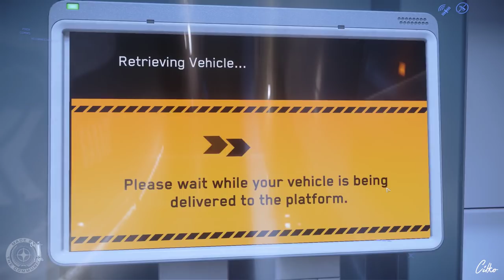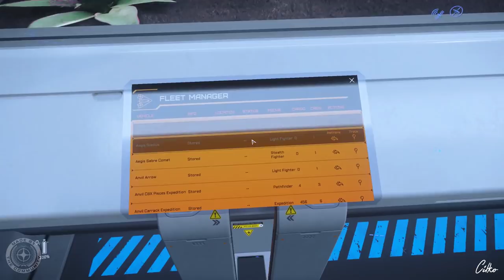STAR CITIZEN #107 | TUTORIAL | ESPERIA PROWLER UND MEHR | Deutsch/German | Alpha 3.9 (PTU)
Wir befinden und immer noch auf New Babbage und testen das PTU der Star Citizen Alpha 3.9. Heute ist die Esperia Prowler unser Objekt der Begierde. Doch zunächst müssen wir zum Spaceport. Viel Spass!

STAR CITIZEN...